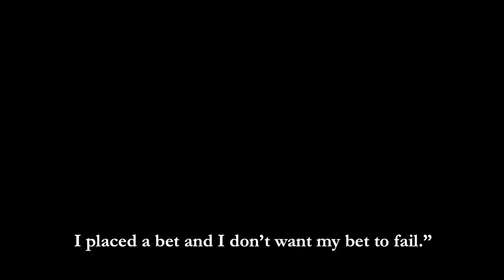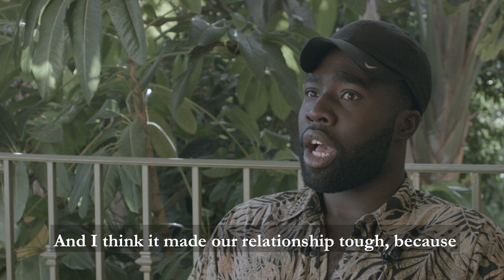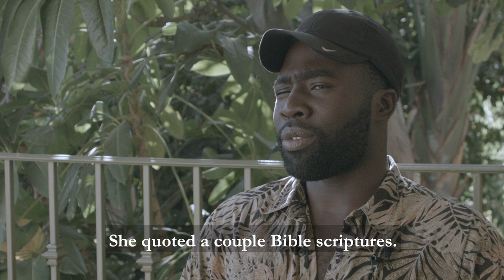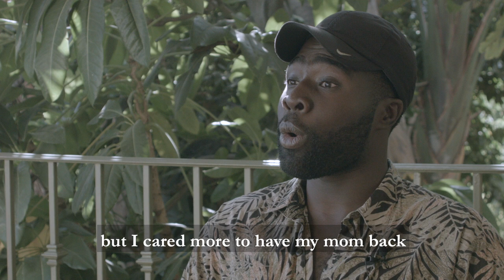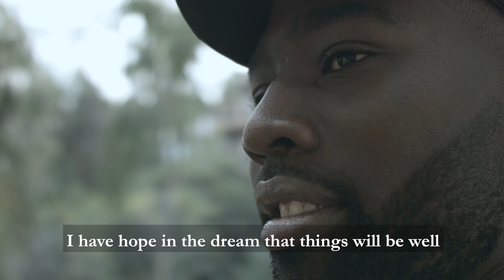Museum of Broken Relationships Presents: Michael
For our next episode of Season Two, meet Michael. Not all broken relationships are romantic. Watch for a beautiful, turbulent and honest story of his relationship with his mother and his road to forgiveness.